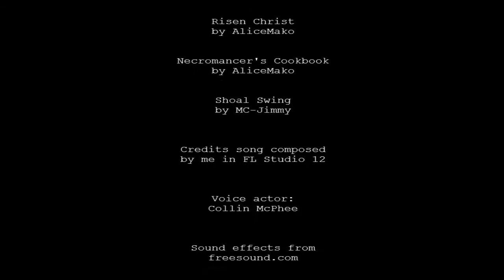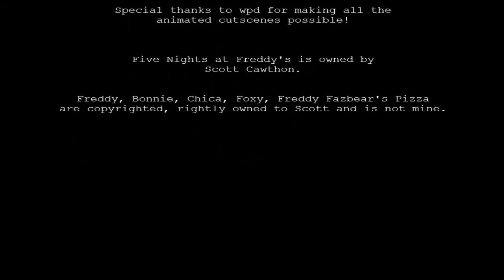SECRET MINIGAME! | JOLLY 2 | MINIJUEGO SECRETO | TRUE ENDING | FINAL VERDADERO | FNAF FAN GAME 2016